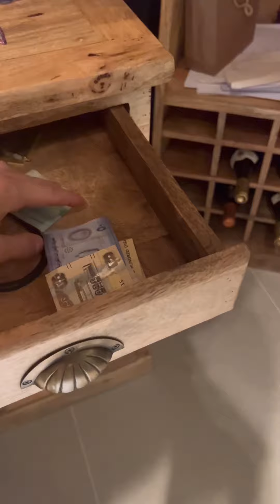Dubai’de studio daire… Collective 2.0 ev inceleme